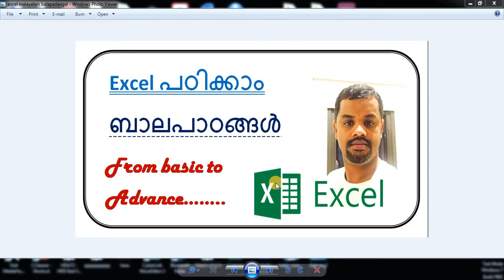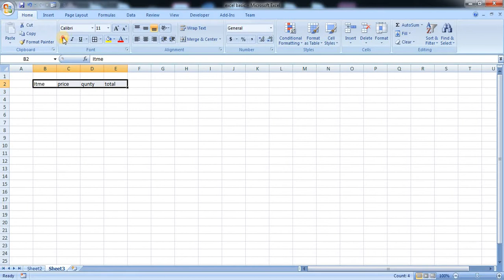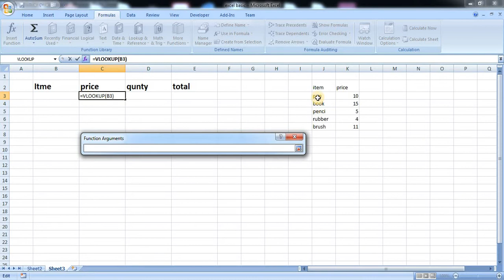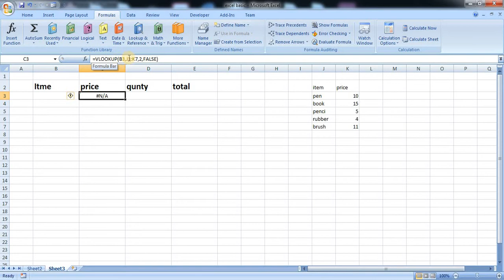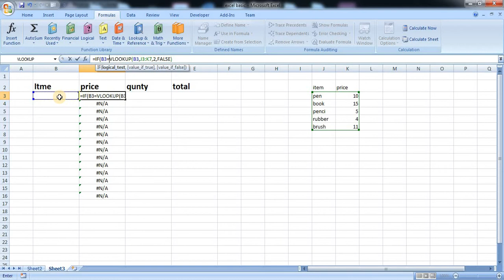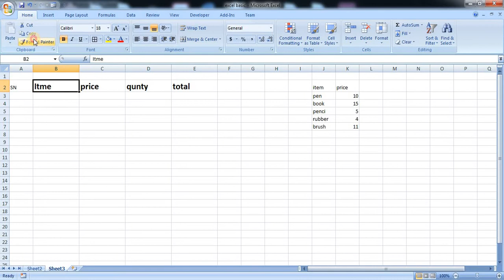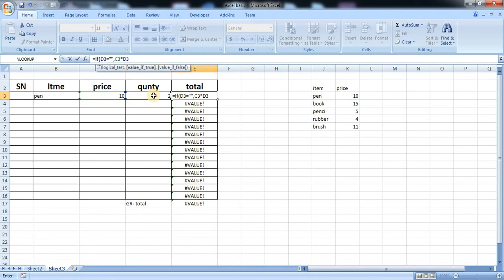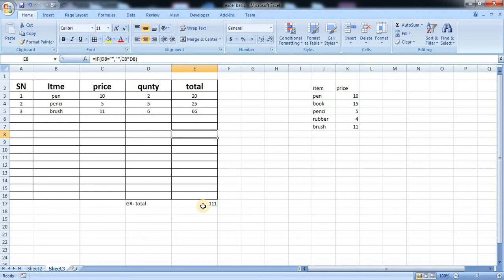Microsoft Excel Malayalam tutorial 20 ( V lookup)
This is excel Malayalam basic tutorial for beginners and professionals, if you watch all these full video series, it will be good for your life and your carrier. Good luck.